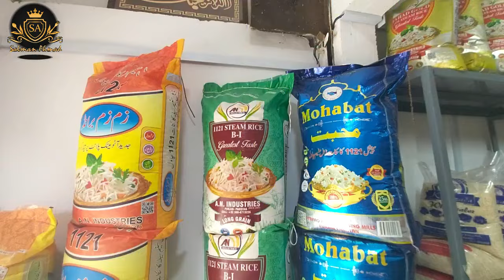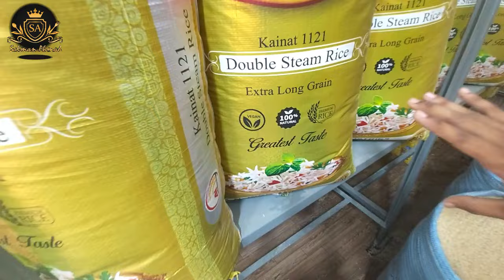Biryani Basmati Rice Rs.240 | Rice Wholesale Market in Pakistan | Export Quality Rice in Cheap Price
Shop Name: KHANZADA RICE TRADERS
Address: Shop No. 27, IQBAL PLAZA Phase-2, Sector 11C-1, Near B-Amma Park & AL-HAAJ Akhtar Restaurant,  Nagan Chowrangi, North Karachi.
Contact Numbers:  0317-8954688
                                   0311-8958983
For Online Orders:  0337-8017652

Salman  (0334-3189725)